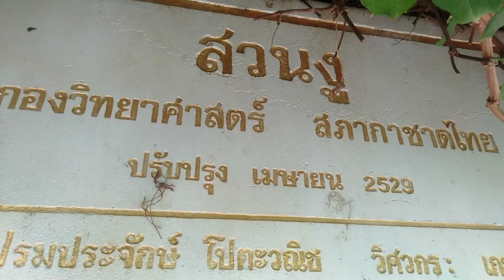โชว์การจับงู ถ่ายรูปกับงู สวนงู สถานเสาวภา